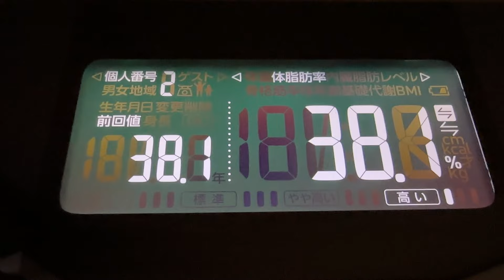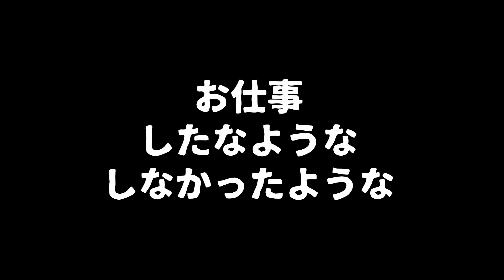【 食生活 VLOG 】シエスタで出張サロン！しずかさんの手を救いました！ ｜アラフィフ・ダイエット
イベント『天然石と・・・な魔女たち』の情報はのらぼーのInstagramより

2020年11月30日からダイエット開始
身長　158cm

SNS